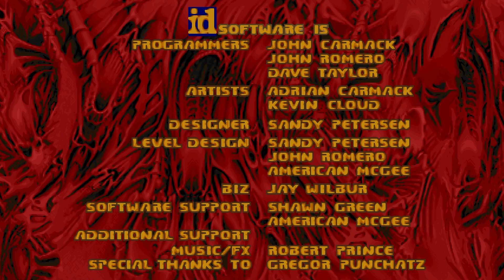Doom Power Speedmapping №25 (Russian Doom Community)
Название WAD: Speedmapping №25
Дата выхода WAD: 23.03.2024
Авторы WAD: Russian Doom Community
Проект: Doom Power Speedmapping №25
IWAD: doom2.wad
PWAD: spd25.wad
Формат: Boom
Карты: MAP01-12

Таймкоды:
00:00 Дисклеймер
00:10 Вступление
01:03 MAP01
11:46 MAP02
17:40 MAP03
27:12 MAP04
34:24 MAP05
43:59 MAP06
47:26 MAP07
55:43 MAP08
01:00:03 MAP09
01:06:56 MAP10
01:14:14 MAP11
01:22:08 MAP12
01:42:54 Итоги
01:44:31 Концовка